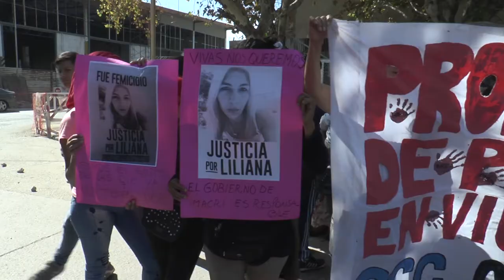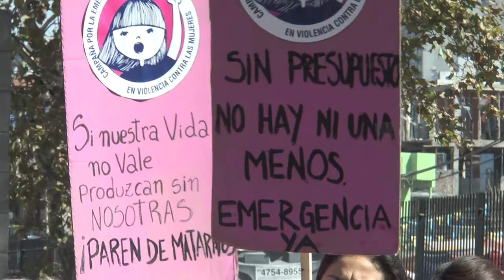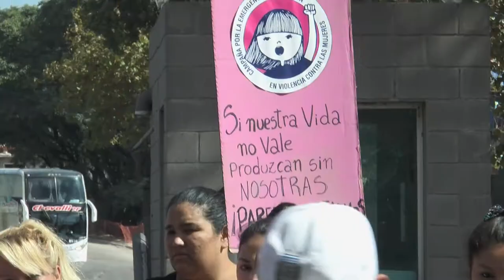Justicia por Liliana González - Urbana Tevé